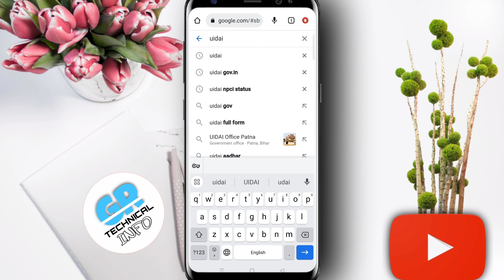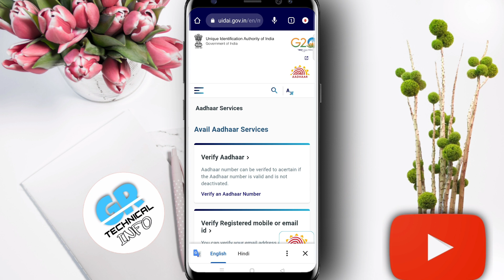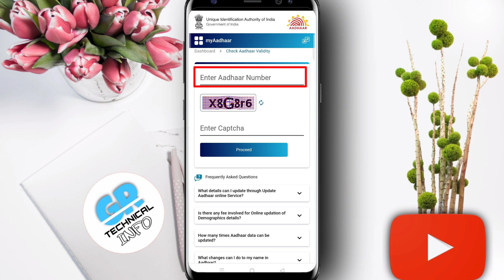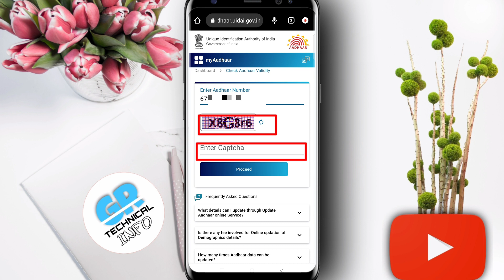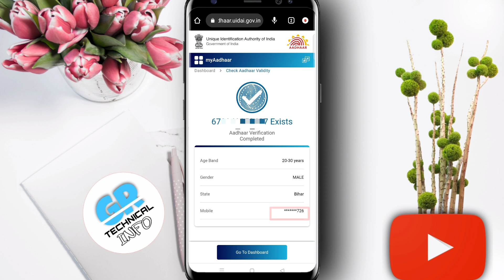Aadhar Card Me Mobile Number Kaise Check Kare Aadhar Card Me Kon Sa Number Link Hai Kaise check kare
Doston new update aane ke baad kaise aap check karenge aapke aadhar card me kon sa mobile number link hai.

aadhar card ko mobile number se kaise link kare
aadhar card me registered mobile number kaise pata kare or kaise update kare?
aadhar me naya mobile number kaise register kare online
get registered mo. number in aadhar
how to know which mobile number is registered in aadhaar card
how to get registered mobile number in aadhar card
how to check registered mobile number in aadhar card online
aadhar card ka mobile number kaise pata kare 2024,
mobile number se aadhar card ka number kaise pata kare 2024,
aadhar card se mobile number link hai ki nahi kaise pata kare 2024,
aadhar card ko mobile number se kaise link kare 2024,
aadhar card ka mobile number kaise jane 2024,
apne aadhar card ka mobile number kaise jane 2024,
aadhar card me register mobile number kaise pata kare 2024,
aadhar card mein kaun sa mobile number register hai kaise pata karen 2024,
aadhar card mein mobile number kaise change karen 2024,
aadhar card mein mobile number kaise link karen 2024,
aadhar card me registered mobile number kaise pata kare 2024
how to check aadhat mobile linking status 2024,
how to check mobile number in aadhar card 2024,
aadhar card me konsa number link hai kaise pata kare 2024,
aadhar card me konsa number link hai kaise pata kare pura number 2024,
aadhar card me mobile number link hai ya nahi kaise pata kare 2024,
aadhar card mobile number check 2024,
aadhar me naya mobile number kaise register kare online 2024,
aadhar card number change
aadhar card mein mobile number link hai kaise dekhe 2024,
get registered mo. number in aadhar 2024,
how to know which mobile number is registered in aadhaar card 2024
check registered mobile number in aadhaar 2024, gr technical info,
which mobile number is link aadhaar card 2024,
get aadhar card registered mobile number 2024,
how to get registered mobile number in aadhar card 2024
how to check registered mobile number in aadhar card online 2024,
aadhar card me mobile no kaise change kare 2024, aadhar card se kon sa number link hai kaise check kare, gr technical info, UIDAI service,
aadhar card mobile number kaise pata kare 2024,
aadhar card mobile number link 2024,
aadhar card mobile number update 2024
link aadhar card with mobile number 2024,
how to link mobile number to aadhar card 2024,